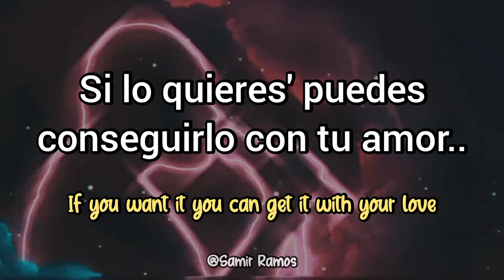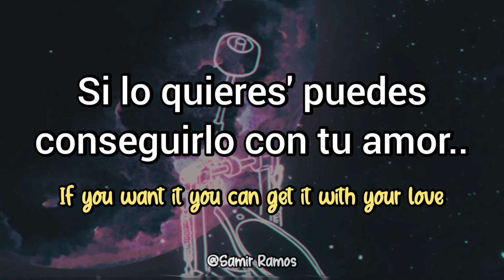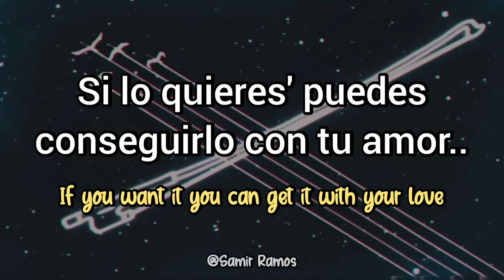Flamingosis - Cosmic Feeling [Sub Español + Lyrics]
+ "If You Want It" es una canción escrita por Howard Johnson e interpretada por la banda de R&B, Funk y Soul "𝐍𝐢𝐭𝐞𝐟𝐥𝐲𝐭𝐞" lanzado oficialmente en 1979 perteneciendo al álbum del mismo nombre.

+ Es más conocida por ser sampleada en "Cosmic Feeling", una canción de Flamingosis.